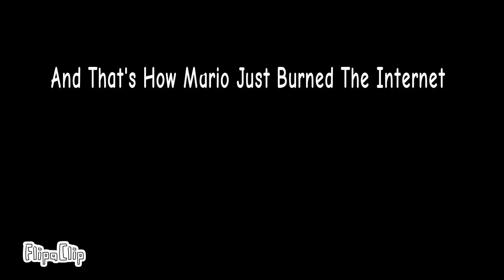Everyone's Reaction To Chris Pratt Be Like: (Animation)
Animation Video #1!